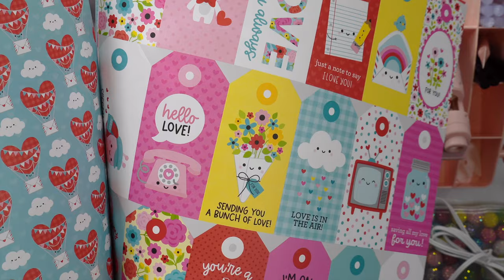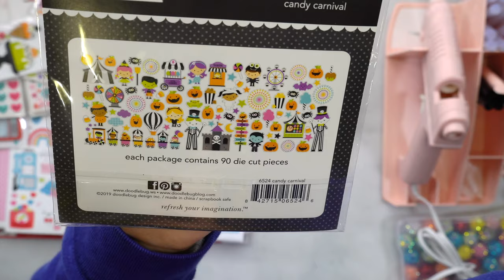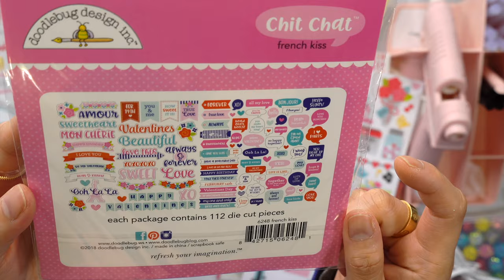Scrapbook com Haul | Doodlebug Design | We R Memory Keepers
Watch me as I unbox a super duper cute haul from Doodlebug Design @scrapbookThank you so much for watching, I hope you enjoyed the video.

* We R Memory Keepers - Maker's Glue Gun Kit - Pink

* Doodlebug Design - Lots Of Love Collection - Value Bundle - Love Notes

*  Candy Carnival Collection - Odds and Ends - Die Cut Cardstock Pieces

* Pumpkin Spice Collection - Stickers - Sprinkles - Self Adhesive Enamel Shapes - Pumpkin Spice

* Ghost Town Collection - Stickers - Sprinkles - Self Adhesive Enamel Shapes

* Ghost Town Collection - Doodle-Pops - 3D Cardstock Stickers - Cake and I-Scream